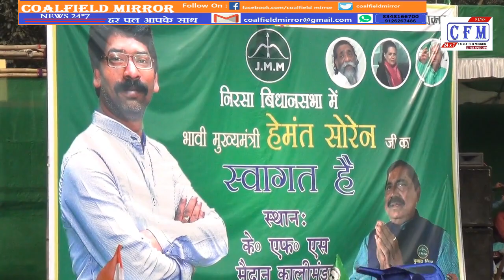CoalField MirroR : Hemant Soren reaches Nirsa in support of Ashok Mandal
अशोक मंडल के समर्थन में हेमंत सोरेन पहुंचे निरसा

झारखंड : निरसा विधानसभा क्षेत्र से महागठबंधन के जेएमएम प्रत्यासी अशोक मंडल के समर्थन में पूर्व मुख्यमंत्री हेमंत सोरेन निरसा पहुंचे और जनता से अशोक मंडल के पक्ष में मतदान करने की अपील की.
Jharkhand: Former Chief Minister Hemant Soren reached Nirsa in support of JMM candidate Ashok Mandal of Mahagathbandhan from Nirsa Assembly constituency and appealed to the public to vote in favor of Ashok Mandal.

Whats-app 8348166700